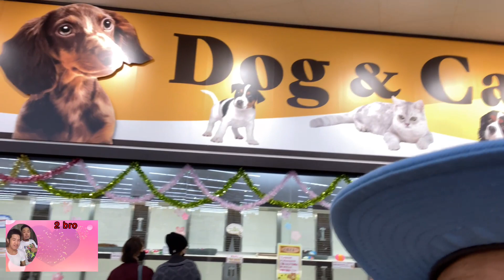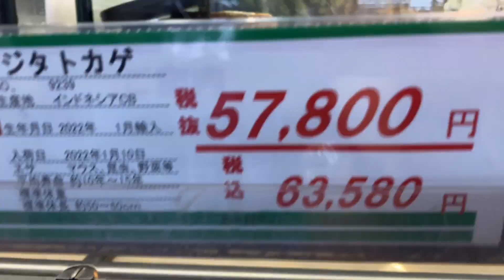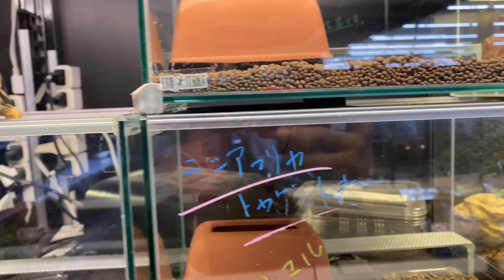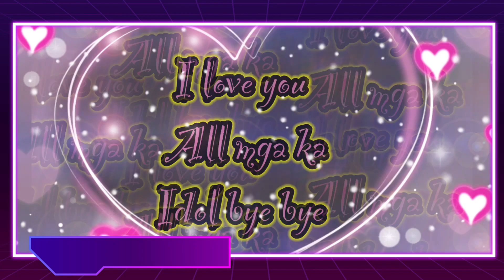Wow nakaka aliw sila tignan